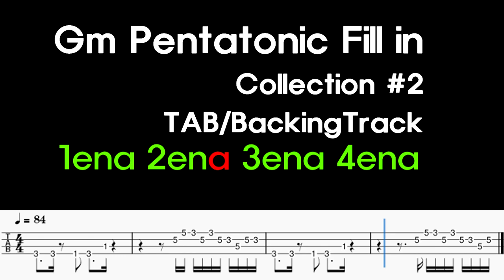Gm Pentatonic Fill in Collection #2/TAB/BackingTrack/같이 연습합시다/LPT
Gm Pentatonic Fill in Collection #2/TAB/BackingTrack/LPT

00:00 Gm Pentatonic Fill in
01:07 Backing Track
드럼을 잘들어보시면 필인 시작 포인트에 심벌이 있습니다.
If you listen carefully to the drums,
there is a Cymbals at the start point of the fill-in.